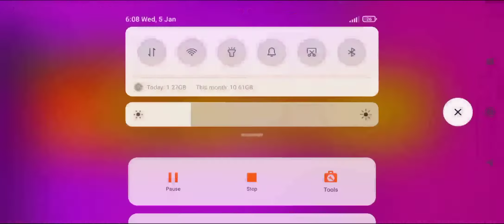Poppy Playtime Super Mario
Poppy game it's playtime adventure

Welcome to the game Poppy Game It's Playtime. Complete all levels in this game play, you just need to run and jump to reach the finish line. But wait, before you reach the finish line, there will be lots of obstacles and enemies that will block you from reaching the finish line. So you need a trick to finish this game.